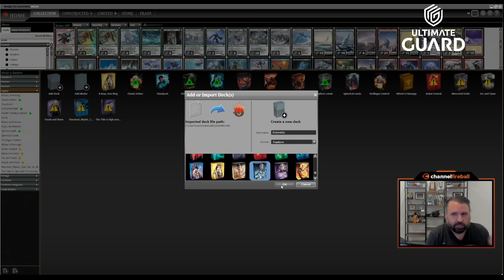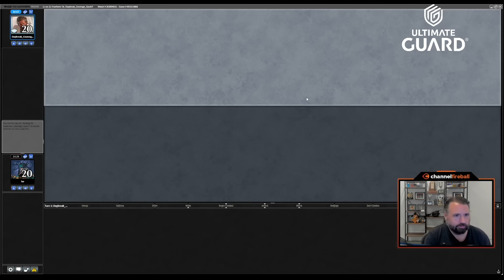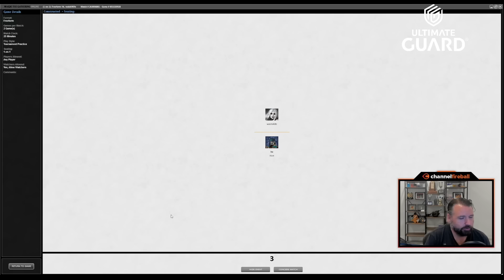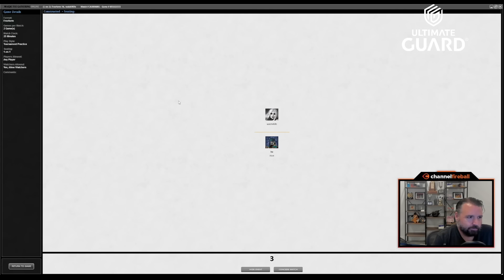Trying to Make Fetch Happen in the Vintage Cube | LSV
Not only do I love how this deck turned out, the games were awesome - you don't usually get this many nailbiters in one draft!